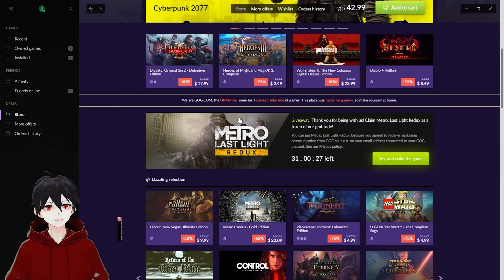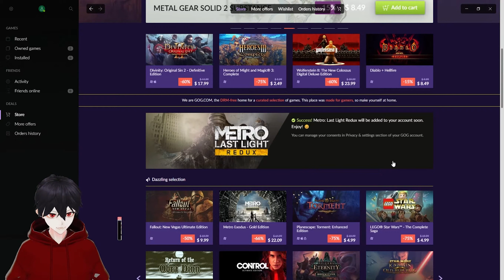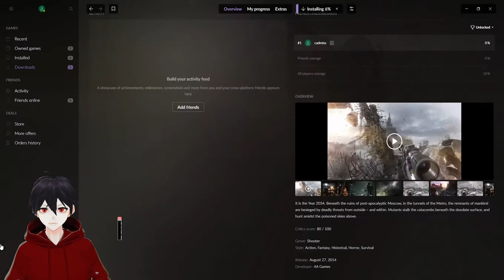Free Game To Claim Only For 30 Hours | CADMIS | Claim now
➤I'm more active on ↆ

PC Specs
⦿ CPU : Ryzen 7 3700x
⦿ GPU : RTX 2060 8GB
⦿ Ram : GSkill 16 GB 3200 MHz
⦿ SSD : 240 GB
⦿ HHD : 1TB
⦿ Moniter : Samsung Curved 24 inch QLED
⦿ Cooler : AMD Stock Cooler
⦿ MB : Gigabyte
⦿ PSU : Zebronics 750 W 80+ Gold Rated
⦿ Cabinet : Zebronics Matrix
⦿ Keyboard : ZEBRONICS Transformer
⦿ Mouse : ZEBRONICS Transformer
⦿ Mic : Boya MM1

• PUBG Character Name - ÐT彡Saurabh

‌If you have a sick/funny clip send it, to be featured in a video, along with the way you want to be credited. I will edit and trim it for you as a bonus! ☺️

Heyy Guys,
In our youtube channel we upload intresting gameplays of various kinds of games, and also upload trailers of upcoming and new games.
Also,
In this youtube channel I will be uploading gameplay videos of some old games
which you might have played in your childhood.
and do tell your favourite games in the comment section
so I could play them and upload the videos here..

hope this could help you remember your childhood...